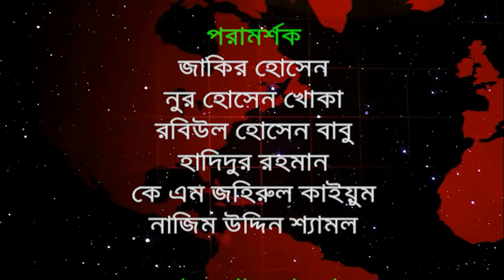দ্বাদশ সংসদ নির্বাচনের হালচাল: সংসদীয় আসন -১৩ (নীলফামারী-২)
বিএনএ নিউজ টুয়েন্টি ফোর ডটকম দ্বাদশ জাতীয় সংসদ নির্বাচনকে সামনে রেখে ধারাবাহিক নির্বাচনী হালচাল  প্রকাশ করছে। আজ থাকছে নিলফামারী-২ আসনের  হালচাল।
নীলফামারী -২ সংসদীয় আসনটি সদর  উপজেলা নিয়ে গঠিত। এটি জাতীয় সংসদের ১৩ নাম্বার আসন।
১৯৭৩ সালের ৭ই মার্চ অনুষ্ঠিত প্রথম জাতীয় সংসদ নির্বাচনে এই আসনটি রংপুর-১৩ নামে পরিচিত ছিল। নির্বাচনে ভোটার ছিলেন ১ লাখ ১৯ হাজার ৮ শত ১২ জন। ভোট প্রদান করেন ৫৩ হাজার ১ শত ২৬ জন। নির্বাচনে আওয়ামী লীগের রিয়াজুদ্দিন আহমদ ভোলা মিয়া বিজয়ী হন। নৌকা প্রতীকে তিনি পান ৩০ হাজার ৩ শত ৯৭ ভোট। তার নিকটতম প্রতিদ্বন্দ্বী ছিলেন স্বতন্ত্র প্রার্থী আব্দুল হাকিম। তিনি পান ১৯ হাজার ৯ শত ৮৯ ভোট।
১৯৭৯ সালের ১৮ই ফেব্রুয়ারি অনুষ্ঠিত দ্বিতীয় সংসদ নির্বাচনে এই আসনটি পরিচিত হয় রংপুর-২ নামে। নির্বাচনে ভোটার ছিলেন ১ লাখ ৩২  হাজার ১শত ৬৪ জন। ভোট প্রদান করেন  ৬৬ হাজার ৭ শত ২৬ জন। আওয়ামী লীগের মোহাম্মদ আমিন  বিজয়ী হন। নৌকা প্রতীকে তিনি পান ২২ হাজার ৩ শত ৬৯ ভোট। তার নিকটতম প্রতিদ্বন্দ্বী ছিলেন  মুসলিম লীগের জবান উদ্দিন।  হারিকেন প্রতীকে তিনি পান ২১ হাজার  ৭ শত ৬৪ ভোট।
১৯৮৬ সালের ৭মে অনুষ্ঠিত তৃতীয় সংসদ নির্বাচনে রংপুর-১ আসনের নাম পরিবর্তন করে রাখা হয়, নীলফামারী -২। নির্বাচনে ভোট প্রদান করেন  ৮৪ হাজার ৯ শত ৩৬ জন। জাতীয় পার্টির দেওয়ান নুরুন নবী বিজয়ী হন। লাঙ্গল প্রতীকে তিনি পান  ৩৪ হাজার ৫ শত ৬৮ ভোট। নিকতম প্রতিদ্বন্দ্বী ছিলেন সিপিবির সামশুদোহা। চাবি প্রতীকে তিনি পান ২৮ হাজার ৩ শত ৩০ ভোট। এই নির্বাচনে বিএনপি অংশগ্রহণ করেনি।
১৯৮৮ সালের ৩রা মার্চ অনুষ্ঠিত চতুর্থ সংসদ নির্বাচনে আওয়ামীলীগ, বিএনপিসহ পরিচিত রাজনৈতিক দল গুলো অংশগ্রহণ করেনি। প্রতিদ্বন্দ্বীতা বিহীন এ নির্বাচনে জাতীয় পার্টির প্রার্থী দেওয়ান নুরুন নবী বিজয়ী হন।
১৯৯১ সালের ২৭ই ফেব্রুয়ারি অনুষ্ঠিত পঞ্চম সংসদ  নির্বাচনে এই আসনে ভোটার ছিলেন ১ লাখ ৬৭ হাজার ৯৩ জন। ভোট প্রদান করেন ১লাখ ৫০ হাজার ৯ শত ৯৪ জন। নির্বাচনে সিপিবির সামশুদোহা বিজয়ী হন। তারা প্রতীকে তিনি পান ৩৫ হাজার ২ শত ১৬ ভোট। তার নিকটতম প্রতিদ্বন্দ্বী ছিলেন জামায়াত ইসলামীর আব্দুল লতিফ।  দাঁড়িপাল্লা প্রতীকে তিনি পান ৩০ হাজার ১ শত ৫৪ ভোট।
১৯৯৬ সালের ১২ই জুন অনুষ্ঠিত সপ্তম সংসদ নির্বাচনে ভোটার ছিলেন ২ লাখ ৭৫ হাজার ৩ শত ৭ জন। ভোট প্রদান করেন ১ লাখ ৩৫ হাজার ৪২ জন। নির্বাচনে জাতীয় পার্টির  আহসান আহমেদ বিজয়ী হন। লাঙ্গল প্রতীকে তিনি পান ৪৪ হাজার ৯ শত ৯৯ ভোট। নিকটতম প্রতিদ্বন্দ্বী ছিলেন আওয়ামী লীগের জয়নাল আবেদীন। নৌকা  প্রতীকে তিনি পান ৪৪ হাজার ৪ শত ৬০ ভোট।
২০০১ সালের ২৭ই ফেব্রুয়ারি অনুষ্ঠিত অষ্টম সংসদ নির্বাচনে ভোটার ছিলেন  ২ লাখ ২০ হাজার ১ শত ৪৯ জন । ভোট প্রদান করেন  ১ লাখ ৮৩ হাজার ৫ শত ৭৭ জন। নির্বাচনে আওয়ামী লীগের আসাদুজ্জামান নুর বিজয়ী হন।  নৌকা প্রতীকে তিনি পান  ৬৯ হাজার ৯ শত ৬০ ভোট। নিকটতম প্রতিদ্বন্দ্বী ছিলেন জামায়াত ইসলামীর মুহাম্মদ আব্দুল লতিফ। দাঁড়িপাল্লা প্রতীকে  তিনি পান ৬৫ হাজার ৮ শত ৩৫ ভোট।
২০০৮ সালের ২৯শে ডিসেম্বর অনুষ্ঠিত নবম সংসদ নির্বাচনে  নির্বাচনে ভোটার ছিলেন  ২ লাখ ৪৪ হাজার ২ শত ৭৭ জন । ভোট প্রদান করেন  ২ লাখ ২০ হাজার ৯ শত ২৩ জন। নির্বাচনে আওয়ামী লীগের আসাদুজ্জামান নুর বিজয়ী হন। নৌকা প্রতীকে তিনি পান ১ লাখ ৩৫ হাজার ৬ শত ২৬  ভোট। নিকটতম প্রতিদ্বন্দ্বী ছিলেন  জামায়াত ইসলামীর মনিরুজ্জামান মন্টু।  দাঁড়িপাল্লা প্রতীকে তিনি পান ৮২ হাজার ৩ শত ২৪ ভোট।
২০১৪ সালের ৫ই জানুয়ারি অনুষ্ঠিত দশম জাতীয় সংসদ নির্বাচনে নীলফামারী -২আসনে আওয়ামী লীগের প্রার্থী বিশিষ্ট নাট্য ব্যক্তিত্ব আসাদুজ্জামান নুর বিজয়ী হন।  নির্বাচন কমিশন সূত্র অন্যান্য তথ্য প্রদান করতে প্রদান করতে পারেনি। তত্ত্বাবধায়ক সরকারের দাবিতে বিএনপি নেতৃত্বাধীন ২০ দলীয় জোট এই নির্বাচনে অংশ গ্রহণ করেনি।
২০১৮ সালের ৩০ ডিসেম্বর অনুষ্ঠিত একাদশ সংসদ নির্বাচনে নীলফামারী -২ আসনে ভোটার ছিলেন ৩  লাখ ১১ হাজার ৭ শত ৩৩ জন । ভোট প্রদান করেন ২ লাখ ৬৫ হাজার ৯শত ১১ জন।  প্রার্থী ছিলেন ৪ জন। নৌকা প্রতীকে আওয়ামী লীগের আসাদুজ্জামান নুর, ধানের শীষ প্রতীকে জামায়াত থেকে বিএনপিতে যোগদান করা মনিরুজ্জামান মন্টু, হাতপাখা প্রতীকে ইসলামী আন্দোলনে বাংলাদেশের জহুরুল ইসলাম, আম প্রতীকে ন্যাশনাল পিপলস পার্টি- এনপিপির রাবেয়া বেগম প্রতিদ্বন্দ্বীতা করেন। নির্বাচনে আওয়ামী লীগের  আসাদুজ্জামান নুর বিজয়ী হন। নৌকা প্রতীকে তিনি পান ১ লাখ ৭৮ হাজার ৩০ ভোট। তার নিকটতম প্রতিদ্বন্দ্বী ছিলেন বিএনপির মনিরুজ্জামান মন্টু । ধানের শীষ প্রতীকে তিনি পান ৮০ হাজার ২ শত ৮৩  ভোট। কারচুপির অভিযোগে বিএনপি নেতৃত্বাধীন জাতীয় ঐক্য ফ্রন্ট নির্বাচনের ফলাফল প্রত্যাখ্যান করে।
পর্যবেক্ষণে দেখা যায়, নীলফামারী -২ আসনে প্রথম, দ্বিতীয়, অষ্টম , নবম, দশম, একাদশ সংসদে আওয়ামী লীগ প্রার্থীরা বিজয়ী হন। জাতীয় পার্টি প্রার্থীরা বিজয়ী হন তৃতীয়, চতুর্থ, ও সপ্তম সংসদে। পঞ্চম সংসদে বিজয়ী হন সিপিবি। এ পর্যন্ত অনুষ্ঠিত ১১ টি সংসদ নির্বাচনের মধ্যে শুধুমাত্র  ১৯৯৬ সালের ১৫ ফেব্রুয়ারি অনুষ্ঠিত ১১ দিন মেয়াদী ৬ষ্ট সংসদ নির্বাচনে বিএনপি প্রার্থী বিজয়ী হন। এই আসনে বিএনপির সাংগঠনিক অবস্থা মজবুত নয়। তবে জামায়াত ইসলামীর প্রচুর ভোট রয়েছে। তাদের ভোট গুলো বিএনপি’র বাক্সেই যাবে।
নীলফামারী -২ আসনে আওয়ামী লীগের সাংগঠনিক অবস্থা সুদৃঢ়। এছাড়া নাট্য ব্যক্তিত্ব আসাদুজ্জামান নুর এর ব্যক্তিগত জনপ্রিয়তার কারণে আওয়ামী লীগ এগিয়ে আছে।
প্রতিবেদনটি ভালো লাগলে শেয়ার করুন। অন্যদের জানার সুযোগ দিন।